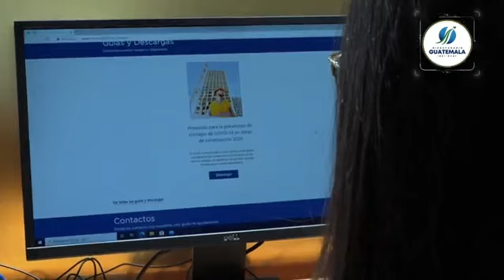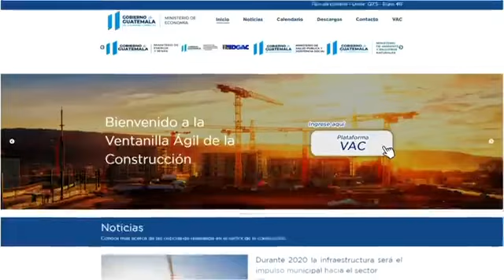Ultima noticia Giammattei participa en el lanzamiento de Ventanilla Ágil de la Construcción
Presidente Alejandro Giammattei participa en el lanzamiento de Ventanilla Ágil de la Construcción.